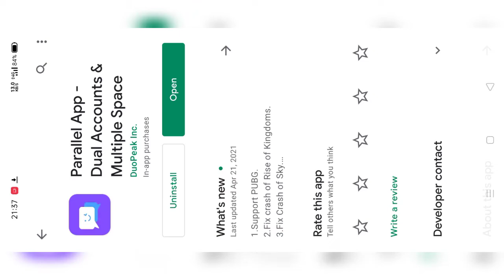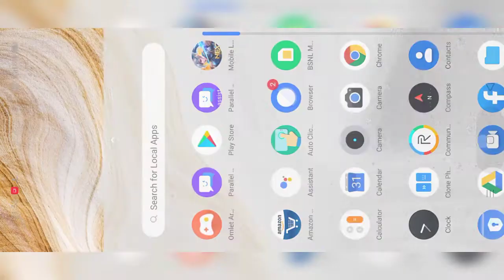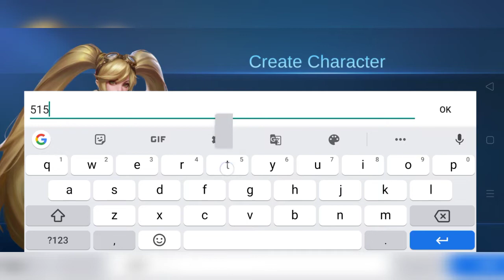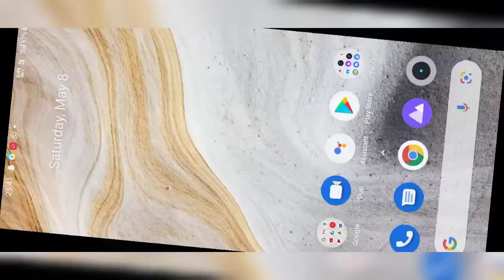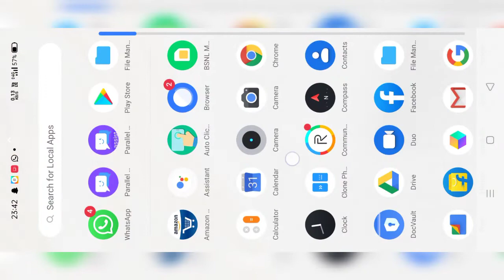515 CARNIVAL EVENT 200% WORKING TRICK | NO CODE NO BOTS | THE MVP GUY | MOBILE LEGENDS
I finally found out a legit way
truth of 515 event revealed